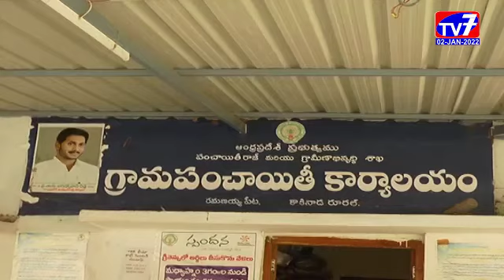కాకినాడ రూరల్-|03-01-2022|TV 7 NEWS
ముఖ్యమంత్రి జగన్మోహన్ రెడ్డి రాష్ట్రానికి అందిస్తున్న పాలన దేశానికే ఆదర్శంగా నిలుస్తుందని వైసిపి నాయకులు పేర్కొన్నారు.